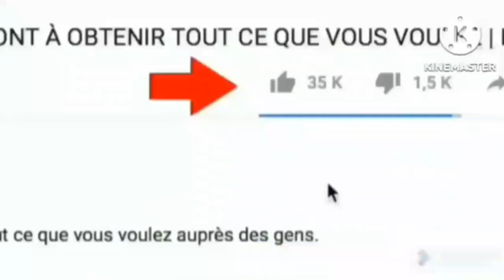Arrêtes l' Impudicité ! - Puissant Message du Rev Francis Ngawala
Vaincre L’Impudicité, c'est ta Responsabilité - Rev Francis Ngawala
Li'mpidicite est lié à l'esprit des eaux de jezabel
Limpudicite( débauche )  peut challenger ta destinée, enlever ta vigueur et te faire sortir de ta destinée
Dieu ne mettra pas une tentation qui soit au dessus de nos forces..Ne dis pas je ne n'arrive pas à arrêter, non..Si tombe c'est que à quelques part tu y souscrit